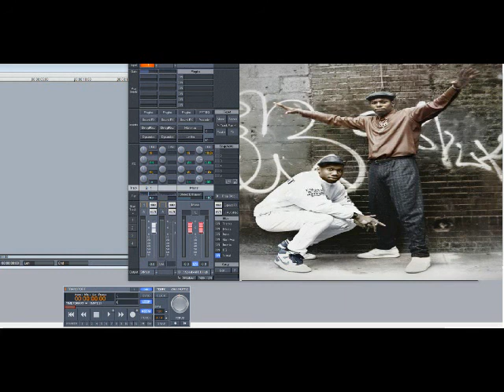Boogie Down Productions – We In There (ATCQ Remix) (Slowed Down)